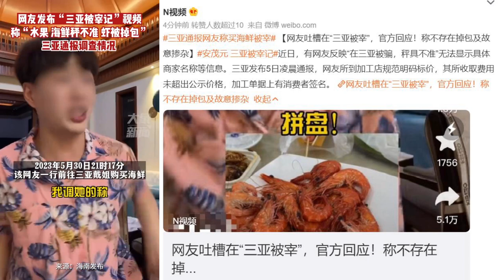安茂元投诉去海南被宰，市场监督局回复是虾自己跳错筐错在虾